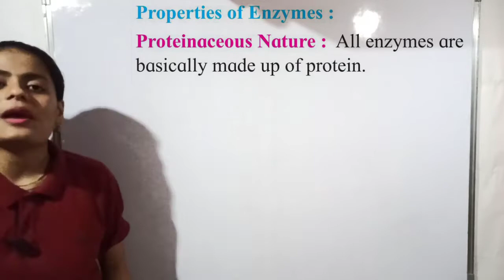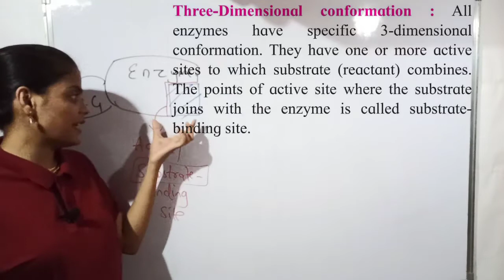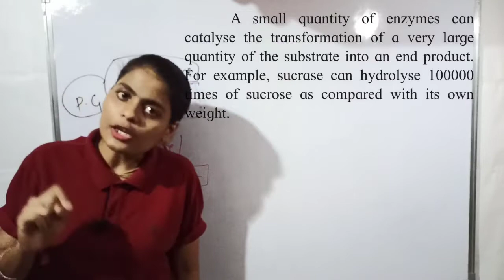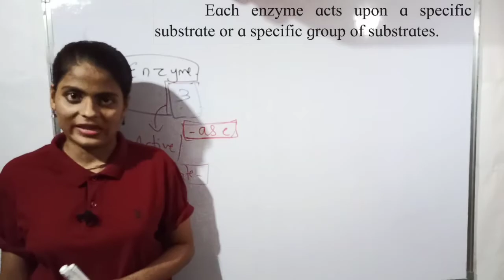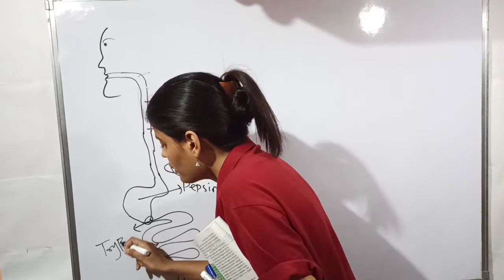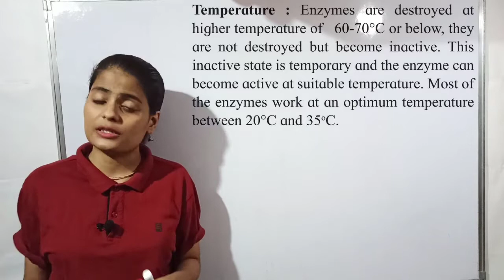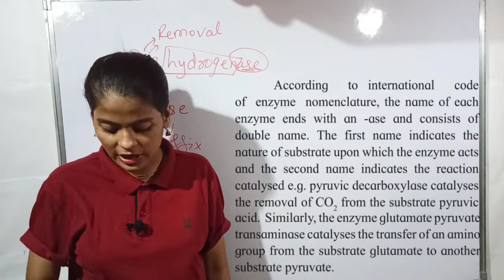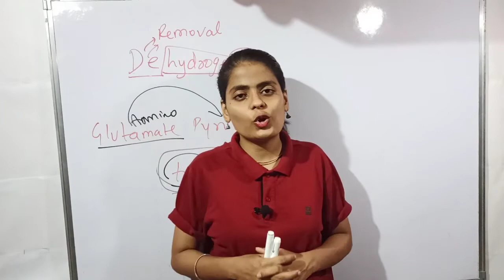Class XI Biology - Biomolecules- Enzymes : Properties and Nomenclature.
Chapter 16 Semiconductor Devices ( One shot)

The characteristics of Biomolecules- Properties and Nomenclature.  is explained in detail.

Please checkout the playlist to watch other chapters :
Cell Structure and Organisation.
Systematics.